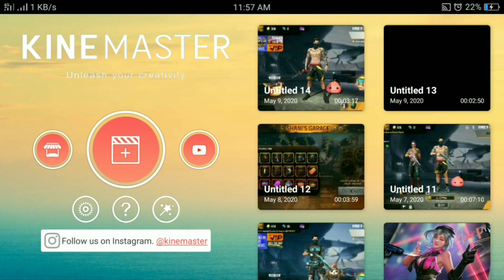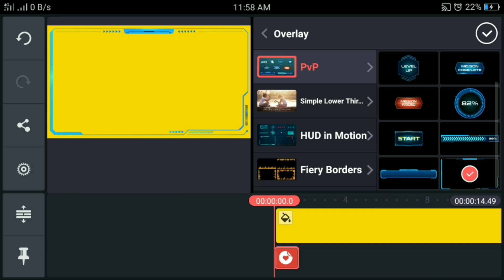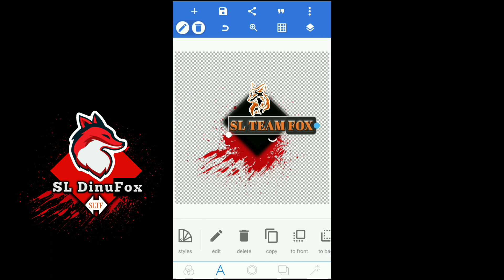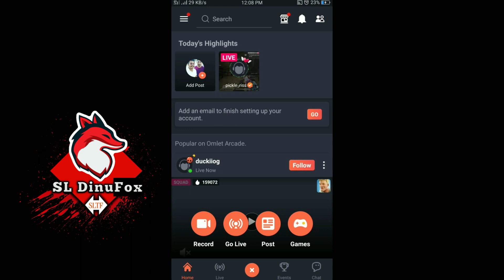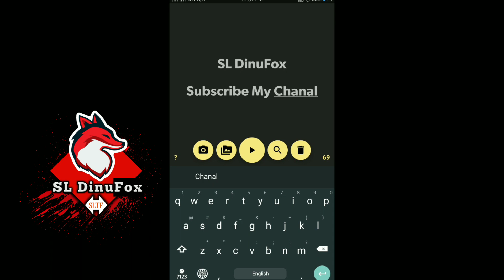Best Apps For Every Youtubers | Gaming Chanal| Free fire Sinhala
චැනල් එක තාමත් සබ්ස්ක්‍රයිබ් කරලා
නැත්තන් සබ්ස්ක්‍රයිබ් කරන්න ❤

ලයික් කරන්න ශෙයා කරන්න
ඔයාගේ Game එකේ ID එකයි Phone number එකයි කමන්ට් කරලා ඩයමන්ඩ් දිනා ගන්න😍

TikTok(ටික්ටොක් එක) - @sl_dinufox